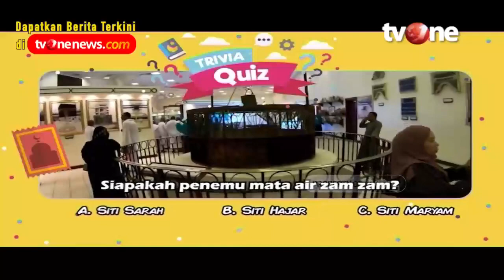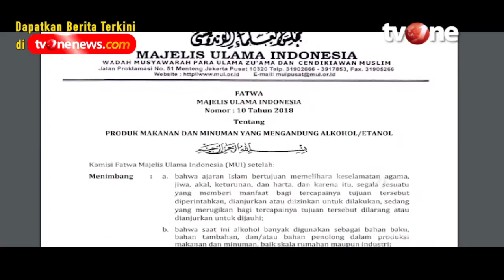Hukum Minum Alkohol Tapi Tidak Sampai Mabok, Bolehkah? | Jendela Islam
Jendela Islam, religiOne - Minum Alkohol Tapi Tidak Mabok

Bagi muslim, makanan dan minuman yang memabukkan haram hukumnya. Namun bagaimana jika, muslim minum alkohol tetapi tidak sampai mabuk? Apakah diperbolehkan?